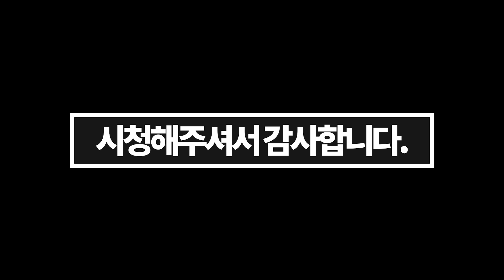사실 제대로 쓰면 수류탄보다 더 사기급인 투척물